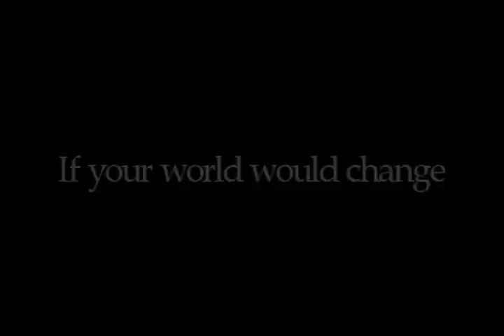Dairy of the Dead :: JT Productions :: Final Trailer 2009 :: Worthing College